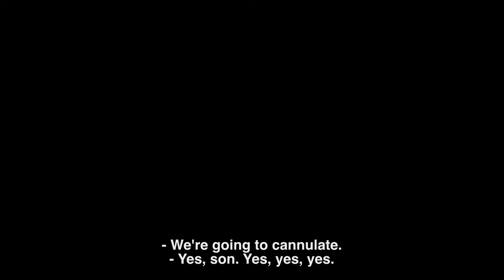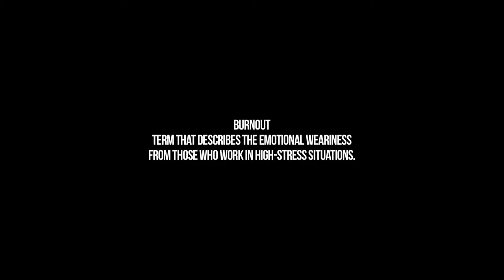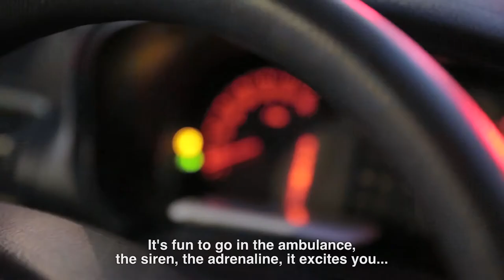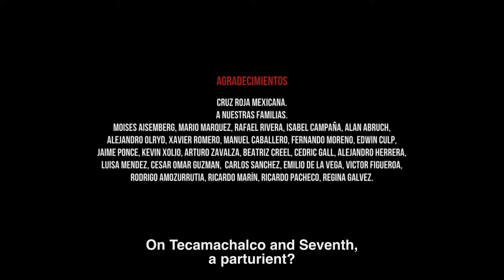A day inside the traumatic life of a Mexican paramedic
A Mexican paramedic and his relationship with death. A duel between the adrenaline when he turns on the siren and the emotional weariness from being the witness of countless tragedies.

Directed by Miguel López Valdivia
Photography: Dinorah Guzmán Espinosa
Production: Irving A. Riojas Rodríguez
Editing: Miguel López Valdivia & Irving A. Riojas Rodríguez
Sound: Tess Bayardo Peza & Carlos Metta